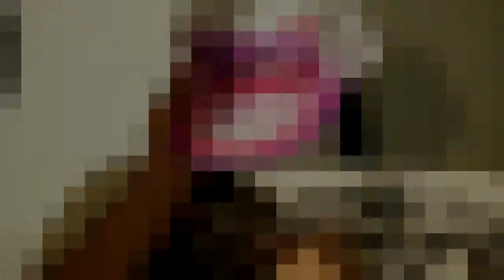man sewing and airbrushing.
getting down on some sewing and airbrushing, letting people know i can do that...need any work done just hit me up